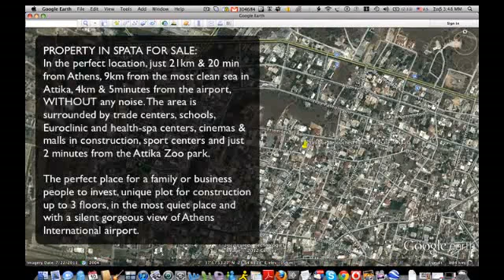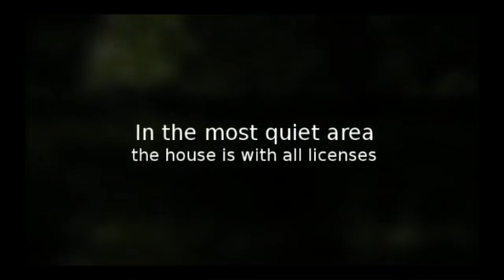Property for sale near Athens airport in Greece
Try to find property for sale near Athens airport in Greece?
If you are looking for a nice house, old villa or property for sale near Athens International airport in Greece this amazing property is whatever the best you can find for the following reasons:

Unique de-touched old villa in Spata, Attika for sale.
In the perfect location, just 21km & 20 min from Athens, 9km from the most clean sea in Attika, 4km & 5minutes from the airport, WITHOUT any noise. The area is surrounded by trade centers, schools, Euroclinic and health-spa centers, cinemas & malls in construction, sport centers and just 2 minutes from the Attika Zoo park.

The perfect place for a family or business people to invest, unique plot for construction up to 3 floors, in the most quiet place and with a silent gorgeous view of Athens International airport.

336m2 surface
157m2 built
15m2 extra external storage area
70m2 boiler and cellar storage room
3 wide and nice sleeping rooms
1 really big and spacious living room
1 big bathroom

For more details and precise information please contact as at:

Athinas 2,
190 04 Spata,
Attiki
Greece